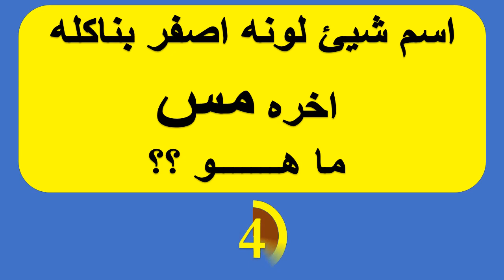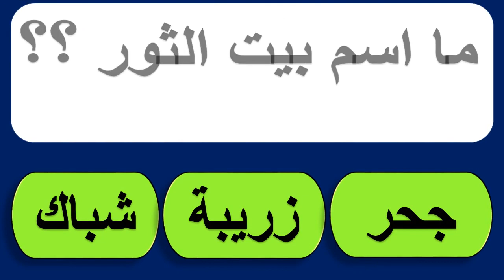اتحداك اذا تجاوزت أخر مرحلة بدون اخطاء | تحدى ألغاز للاذكياء فقط !! حلقة 1-6-2022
اختبر ذكائك ومعلوماتك فى أصعب ألغاز واسئلة أنت متميز جدا اذا تجاوزت المرحلة الأخيرة !
اكمل الحروف الناقصة لتعرف الاجابة الصحيحة